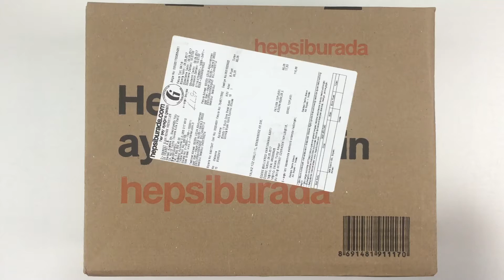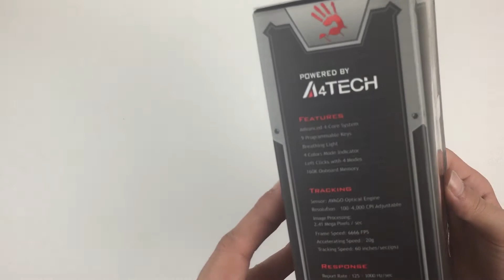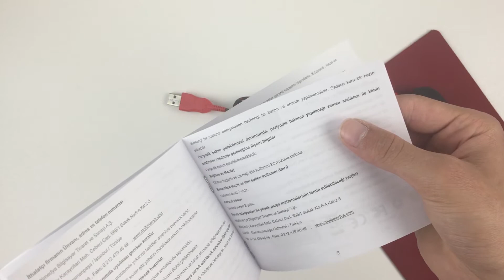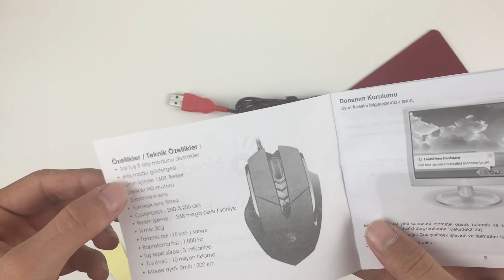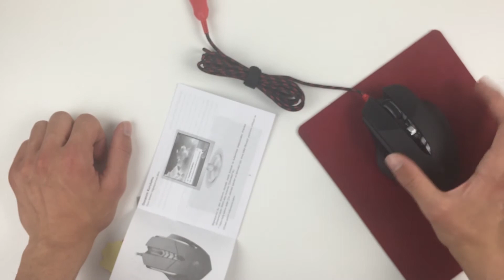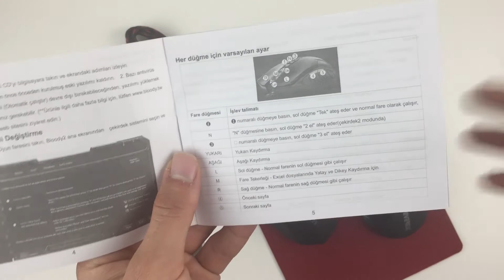A4Tech Bloody T7 Winner Mouse Kutu Açılımı ve İncelemesi (TR'de İlk) 2017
A4Tech'in oyuncu mouse'larından olan T7 modelinin sizler için ön incelemesini yaptık.İyi seyirler.

Özellikleri:

Çekirdek: Akıllı 4 Çekirdek
Buton Sayısı: 9 Buton + Tekerler (Scroll)
Çalışma Modu: Optik Motor
Bağlantı: USB (2.0/3.0 Uyumlu)
Sistem İhtiyacı: Windows XP/Vista/7.8/8.1/10
Kablo Uzunluğu: 1.8m
Ürün Boyutu: 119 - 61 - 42 mm
Ağırlık:129 Gram (Bizim ölçümlerimizde 140)

-- Diğer Sosyal Ağlar'dan Bizi Takip Edebilirsiniz --

-- Diğer Kanallarım (MSM Groups) --

- Sıkça sorulan sorular:
Videoları hangi program ile düzenliyorum: Premiere Pro,After Effects (iMovie iPhone 6)
Kullandığım kameralar: iPhone 6/iPhone 5S
Müzik kayıtları için kullandıklarım: (GarageBand iPhone)
Kullandığım kılıflar: iPhone 6 Orijinal Silikon Kırmızı Kılıf ve Şeffaf Kılıf